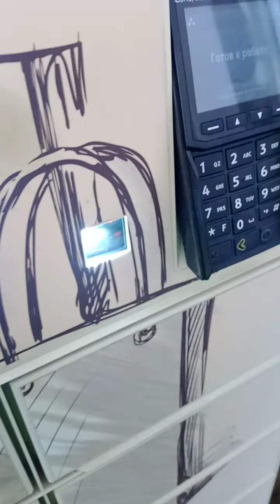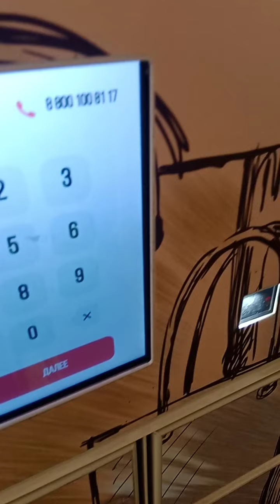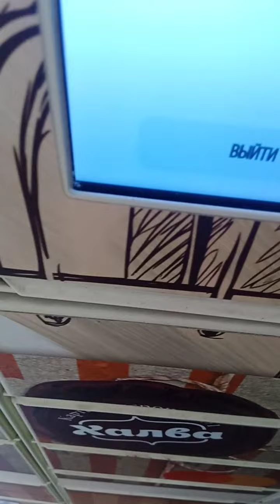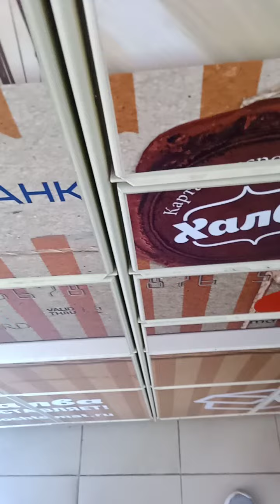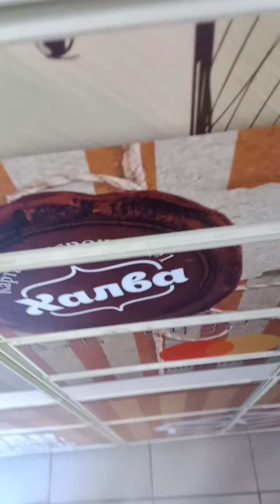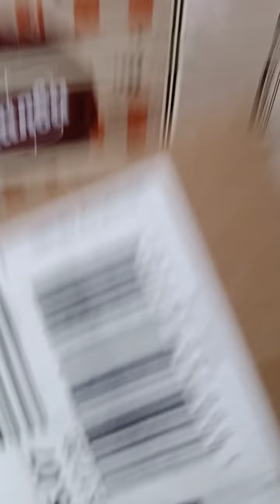5 августа 2022 г.